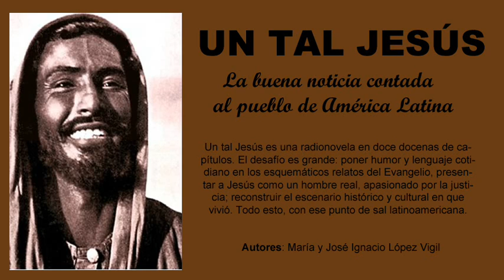11/144 - Un tal Jesús - Hacia la Galilea de los gentiles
Un tal Jesús es una radionovela en doce docenas de capítulos. El desafío es grande: poner humor y lenguaje cotidiano en los esquemáticos relatos del Evangelio, presentar a Jesús como un hombre real, apasionado por la justicia; reconstruir el escenario histórico y cultural en que vivió. Todo esto, con ese punto de sal latinoamericana